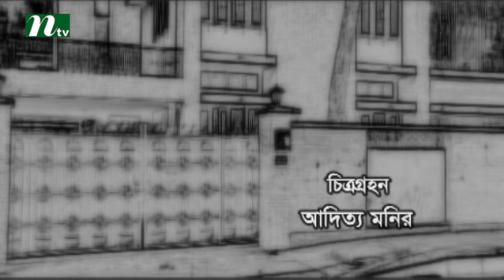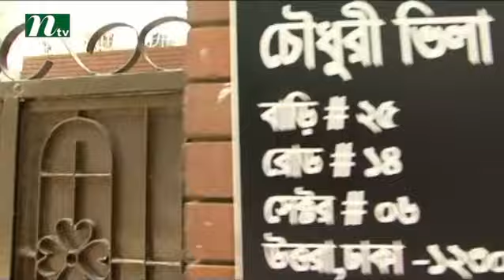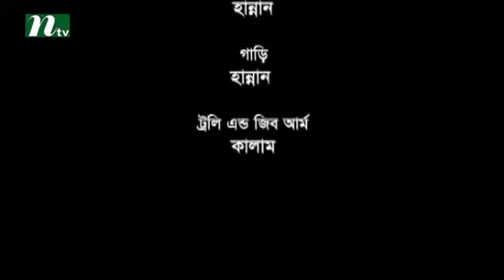Bangla Natok Chowdhury Villa (চৌধুরী ভিলা) | Episode 13 | Directed by Himel Ashraf